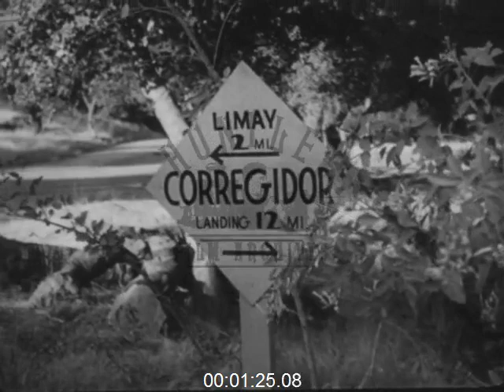Cowboys load Horses onto Ship Bound for Bataan, 1940s - Film 1011268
Cowboys load horses on a ship and then take a trip to Bataan. Good stock shots of ship and streets of Bataan.

From black the screen fades into a line of horses that are facing the camera, behind them is a large ship with a crew member standing looking over the horses. The camera moves along the horse and we can see more of the back of the boat. Such as riggings and exhausts, regal music plays over this. Shot of three men looking off camera, they are dressed as cowboys. The one on the left of the screen is dressed in a black hat and white shirt, with his hand resting on his trousers. The one in the middle is standing dressed in light clothes and hat and the one the right of the camera is dressed in a chequered shirt and resting his arm against the wall they are against. This cowboy is older than the others. The one on the right says that he hopes that 'there is enough room on board,' to which the central one says that 'you and I have very nice cabins,' but their friend has to sleep with the horses, he says ' if the horses don't kick I wont,'.

Shot of the ship as a horse is winched up onto it. People are standing looking around, , close up of the horse as it moves above the camera, and is put down. The three cowboys look at this in disbelief. Shot looking at the winch system that is used to lift up the horses, two men in period clothing stand by the side of the system, on the right of the shot is a white horse that is being lifted up and In the background a building with a balcony. The horse is lowered down and starts to struggle in the system.

There is then a shot of a river with various ships to either side of it. The word Galveston appears. We can see the ship that the horses were being moved onto sail up the river a large steam cloud appears over the skyline. The word 'Havana comes towards the screen, water smashes against the ship as the camera holds a close shot on it. This cuts to a long shot of two boats in the middle distance, and the word 'Panama' comes up in the same way as 'Havana' did. Smoke can be seen across the top of the screen. Another shot of rolling waves, the word 'Honolulu' appears over the top of this. Shot looking down at the deck of the ship as sailors sit around, rigging can be seen, the word 'Wake' appears in the same manner as before. Rolling wave shot, 'Guam' appears.

The large ship sails past the camera, pier leads to it. Shot looking down at people standing by a dock, mixture of men, women and children all in cloths of the time. One woman waves up at the camera. Some men are also dressed in Naval dress.

Cuts to a shot of tropical plants, this moves up to a sign post saying, 'Limay 2 miles and Corregidop landing 12 miles,'. Camera looks down as people walk down a street in presumably Bataan, one man carries two large sacks over his shoulders, houses can be seen in the background, a single horse and carriage ride on the road side. Shot of a town street, a Ox pulled cart carrying a man in a hat and a boy come towards the camera, further along the street are horse drawn carriages, to the right are contemporary cars. Another street shot, this time looking down, the street is full of horse drawn carriages, people walk amongst this scene. This fades to a brief scene of the cowboys talking in an office, however this is only very brief and the film ends.